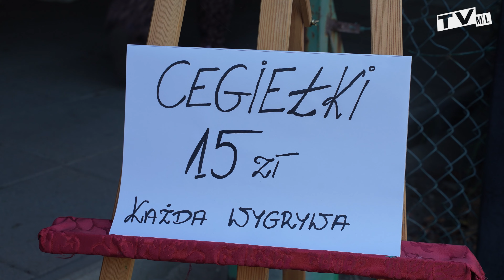Festyn charytatywny dla Tomasza Smektały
W szczytnym celu i z nadziejami na lepsze jutro. W sobotę za salą wiejską w Kłodzie odbył się wyjątkowy festyn charytatywny na rzecz Tomasza Smektały, który zmaga się z nowotworem.

Materiał: Bartosz Glapiak